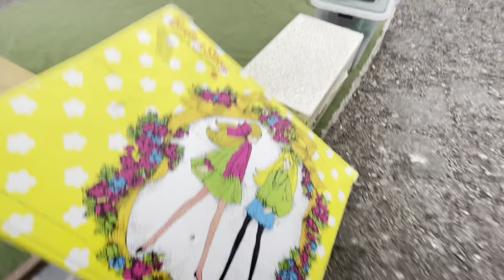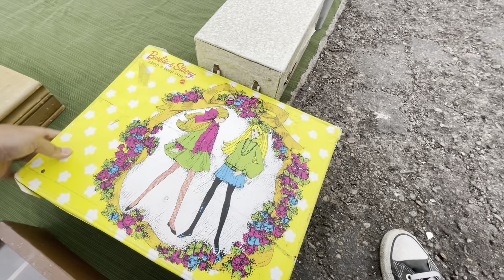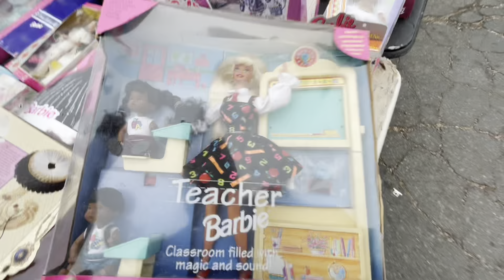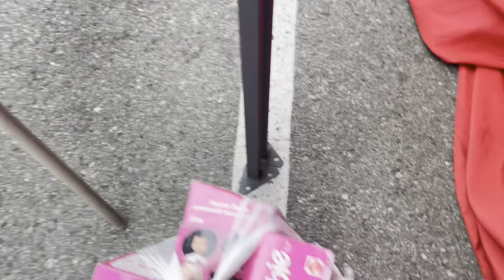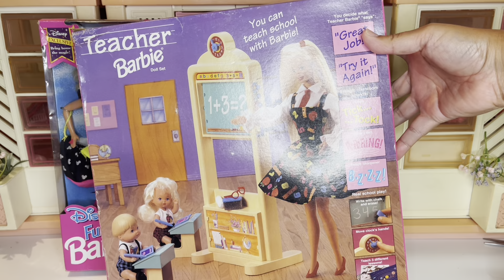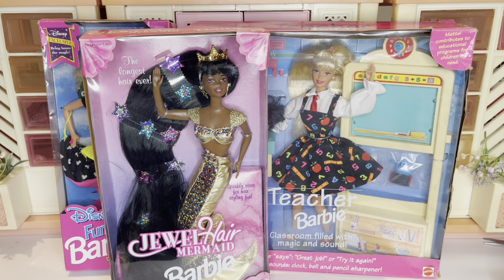VINTAGE BARBIE HUNTING AT FLEA MARKET. VINTAGE BARBIES EN CAJA EN EL TIANGUIS.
I found cheap vintage barbies in box at a flea market